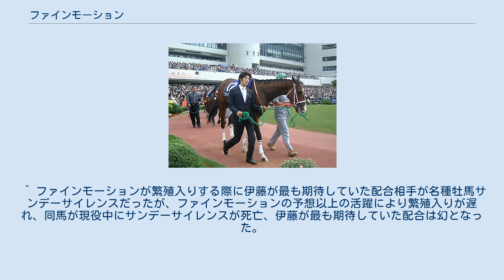ファインモーション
ファインモーション（欧字名:Fine Motion、1999年1月27日 - ）は日本の競走馬、繁殖牝馬。
アイルランドで生まれ、日本で調教された外国産馬である。
2002年のJRA賞最優秀3歳牝馬。
 デビューから無敗の6連勝で秋華賞、エリザベス女王杯を制した。
 1999年1月27日、バロンズタウンスタッド&オーペンデーの下で、父がデインヒルの牝馬（後のファインモーション）が早生まれで生産される。
ジャパンカップやブリーダーズカップ・ターフ、チャンピオンステークスと日欧米のGI競走5勝し、1997年度のヨーロッパカルティエ賞最優秀古馬のピルサドスキー（父:ポリッシュプレセデント）の半妹となった。
 北海道浦河郡浦河町の伏木田牧場は、1949年に生産した牝馬のタカハタが、朝日杯3歳ステークスなど32戦26勝。
皐月賞、東京優駿（日本ダービー）、優駿牝馬（オークス）2着となるなど活躍。
繁殖牝馬としても、孫に1974年の東京障害特別を制したカシハタ、1975年の北海道3歳ステークスを制したカミイチという重賞優勝馬が産まれるなど、伏木田牧場の主軸牝系となっていた。
多くの牧場が、その時々に流行している種牡馬に合う繁殖牝馬を、外国から盛んに導入していたものの、30年以上伏木田牧場では行われず、1986年の鳴尾記念（GII）を制したロンスパークを最後に重賞から遠のいていた。
 伏木田牧場会長の伏木田達男は、「いい時代はずっと続くわけじゃない。だから派手にやるな」という父の信条に応え続けていた。
しかし、栗東トレーニングセンター所属の調教師である伊藤雄二から突然電話にて、1億円以上する2歳牝馬（後のファインモーション）を将来の繁殖牝馬として購入を持ち掛けられ、実物を見ることなく、ビデオと写真を確認してのみで購入を決意した。
達男は「（繁殖牝馬として）いい種牡馬を配合していけば何頭かの産駒で元が取れる」とし、達男の長男で社長の達之は「（競走馬として）オープンまで行って重賞のひとつでも取ってくれるのなら、そんなに高い買い物でもない」という認識であった。
 2001年5月18日に、武田ステーブルに移動。
代表の武田茂男に、伊藤はわざわざ検疫所にスタッフ派遣を要請するなど、手間をかけていた。
3か月の着地検疫期間では、武田ステーブル隣の日進牧場のダートコースで調教が行われた。
検疫を終えた8月には、軽種馬育成調教センター（BTC）直線700メートルの坂路にて調教が行われた。
武田ステーブルでは、場長の延島太恵志のみが調教に騎乗した。
他が、坂路を一回上がるだけで息が上がってしまうが、2本3本することができた。
ちょっとした外傷と軽い熱発の治療は2回のみと健康で順調に育成された。
取材に訪れた村本浩平は、こう記している。
 その馬を見た瞬間、何がどうだからというのではなく、とにかく体が震えた。
（中略） 体のバランスは素晴らしく整っていて、首、肩、脚、トモ..といったパーツのひとつひとつから伝わってくる、威圧的なまでの迫力に言葉が出ない。
 — 村本浩平 9月13日、武田ステーブルを出て伊藤雄二厩舎に移動した。
 達男の孫、達之の息子である修によって「ファインモーション」と名付けられた。
第2候補「マーメイドパール」第3候補「ビューティフルデイ」を用意していたが、馬名審査に合格し、「ファインモーション」として競走馬デビューすることとなった。
 2001年12月1日のデビュー戦では鞍上武豊のもと、スタートから先頭に立ち、後続に4馬身の差をつけて逃げ切り勝利。
逃げたにも関わらず、上がり3ハロンのタイムは出走メンバー中最速だった。
例年関西の有力馬が出走する阪神芝2000メートルの新馬戦で牡馬相手に楽勝したことから大きな注目を集め、武は「海外で競馬をさせたい」と発言していた。
その後は、馬が未だ出来上がっていないという調教師の判断と、骨折というアクシデントもあり、成長を促すため長期放牧へと出された。
武はフランスで出走させたいと話し、陣営はフランス1000ギニー、フランスオークスへの出走登録をしていた。
 春の桜花賞・優駿牝馬は当時の規定により出走不可能だった。
3歳夏に函館の500万下条件戦復帰したファインモーションは牡馬、古馬相手に5馬身差で圧勝した。
さらに札幌で行われた長距離戦阿寒湖特別において再び牡馬、古馬相手に5馬身差で圧勝。
いずれも先行して突き放す強烈なパフォーマンスだった。
続く...